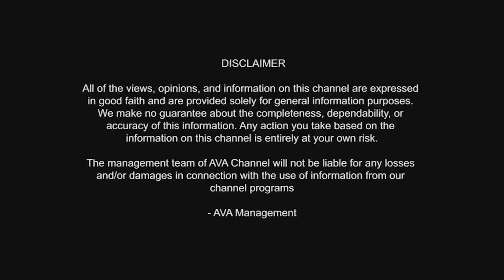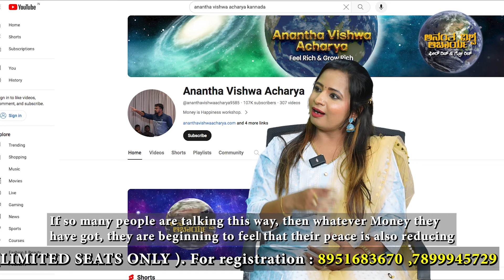MONEY IS HAPPINESS | ವಿಶ್ವವು ನಮಗೆ ಹಣವನ್ನು ಕೊಡುತ್ತದೆ, ಈ ಸೂತ್ರವನ್ನು ಪಾಲಿಸಿದರೆ ಮಾತ್ರ !!